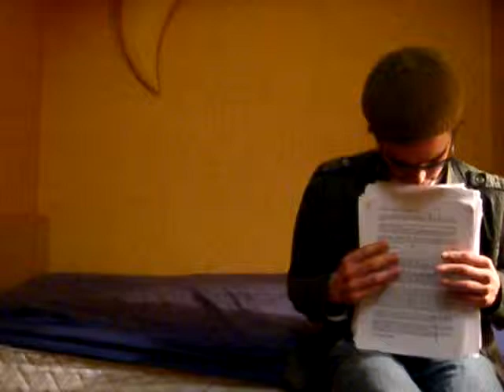Subterranean Homesick Blues - Caravage Klure Obsklaire -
Subterranean Homesick Blues - Caravage Klure Obsklaire - session 3